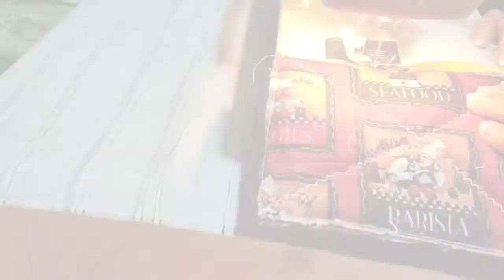Agarraderas para ollas / de tela /DIY/fácil.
Agarraderas de ollas / DIY/fácil
de tela